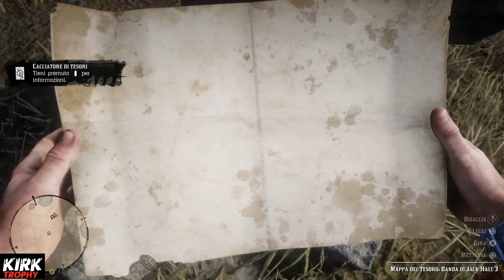Red Dead Redemption 2 - Come ottenere lingotti d'oro (Tesoro della banda jack hall)-Easter Egg (ITA)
CONDIVIDI!
COMMENTA!
Red Dead Redemption 2
Tesoro della banda jack hall
Easter Egg